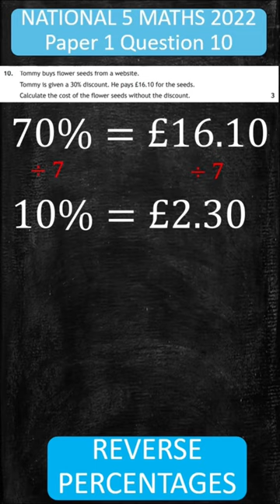N5 Maths 2022 P1 Q10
N5 Maths 2022 P1 Q10. This is a short maths video on the National 5 Maths 2022 Paper 1 Question 10 reverse percentages question.